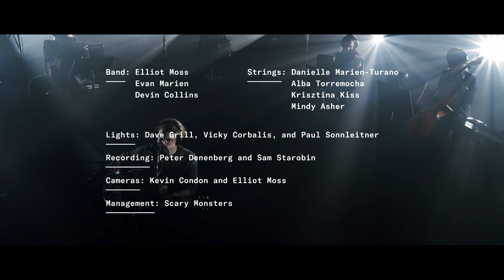Elliot Moss - Smile In The Rain (Live Blackbox Recording)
From A Change In Diet - Live Blackbox Recordings, out now!

DIRECTED BY ELLIOT MOSS

Kevin Condon

EDIT + COLOR
Elliot Moss

LIGHTING DESIGNER
David Grill

LIGHTING DIRECTOR
Vicky Corbalis

LIGHTING DIRECTOR
Paul Sonnleitner

MUSICIANS
Elliot Moss – Vocals, guitar, octatrack, piano, keys
Evan Marien – Vocals, bass, keys
Devin Collins – Drums, keys
Laura de Rover – Vocals, guitar, rhodes, piano, octatrack
Samuel Starobin – Rhodes, finger snaps
Danielle Marien Turano – Violin I, keys
Alba S. Torremocha – Violin II

STRING ARRANGEMENTS
Alba S. Torremocha

STRING CONTRACTING
Danielle Marien Turano

AUDIO MIX AND MASTER
Elliot Moss

AUDIO RECORDISTS (A1)
Peter Denenberg, Elliot Moss, Samuel Starobin, Silas Brown, and Laura de Rover

AUDIO CREW (A2)
Kris Allis
Izzy Da Fonseca
Laura de Rover
Britney DiTocco
Bret Kaser
Connor Kleitz
Jesse Mellitto
Ilan Natter
Zachary O’Brien
Austin Zaff

LINE PRODUCTION
Peter Denenberg and Danielle Marien Turano

PRODUCTION ASSISTANTS
Samuel Starobin
Kris Allis
Britney DiTocco

TRANSPORTATION
Jesse Mellitto

CAMERA OPERATORS
David Aab
Kris Allis
Silas Brown
Kevin Condon
Izzy Da Fonseca
Britney DiTocco
Jonathan Giannotte
Anastasia Goldberg
Griffon Sgroi Jacobs
Bret Kaser
Connor Kleitz
Chelsea Muscat
Nina Schatell
Austin Zaff

B-ROLL CAMERA OPERATOR
Kris Allis

KEY GRIP
Izzy Da Fonseca

Laura Mitchell and Hannah Ho

ELECTRICIANS
Lauren Emerson
Jackie Cabrero
Anthony Marinaro
Kevin McNulty
Miles Miranda
Marissa Michaels
Quentin Qiao
Emma Wills-Umdenstock
David Aab
Nina Schatell

LOAD-IN ELECTRICIANS
Nina Field
Nick Forero
Peter Lopez
Julia McCabe
Hailey O’Leary
Franny Sebastiano
Keri Tanner

EXECUTIVE PRODUCER
Grand Jury

MANAGEMENT (SCARY MONSTERS)
Geoff Harrison
Emily Vincent
Holly Nixon